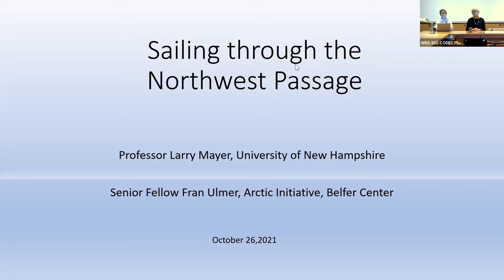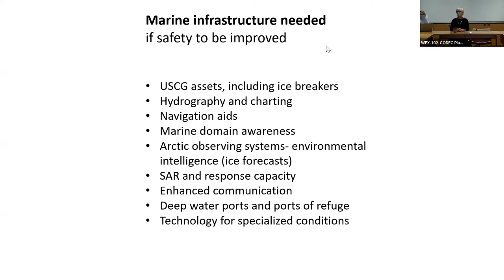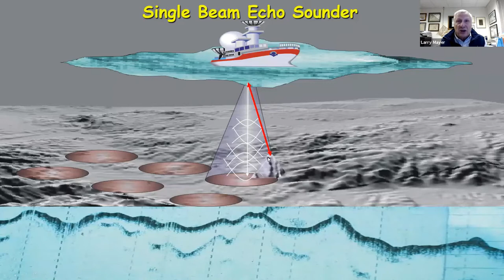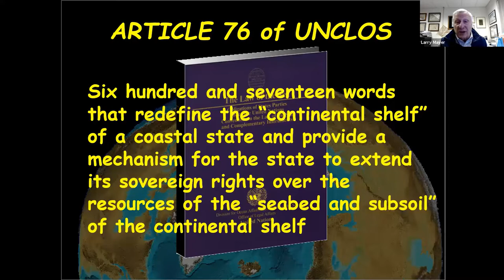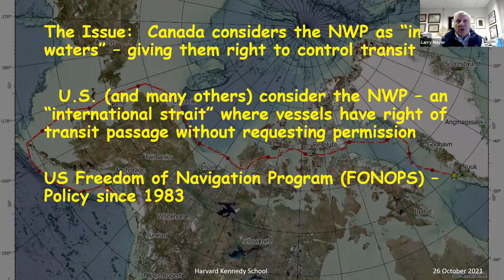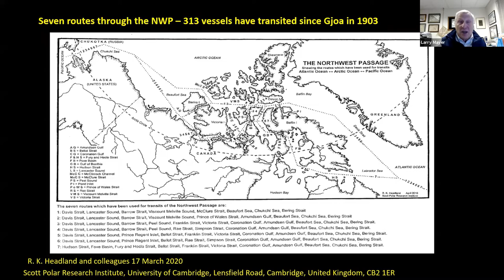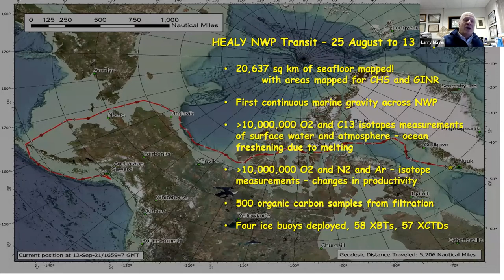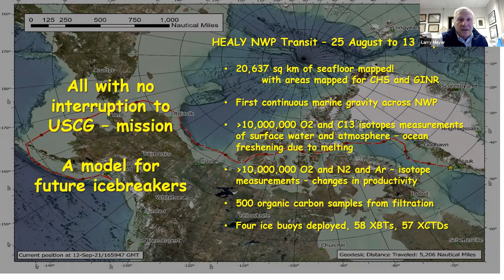Sailing through the Northwest Passage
The US Coast Guard Cutter Healy just completed a cruise from Alaska to Greenland through the Northwest Passage. Professor and Director of The Center for Coastal and Ocean Mapping at the University of New Hampshire Larry Mayer, who led the science team on board, will describe the geopolitical and creative diplomacy that enabled the trip. Belfer Center Senior Fellow Fran Ulmer will set the stage for his talk by reviewing the complicated dynamics of a rapidly changing region.